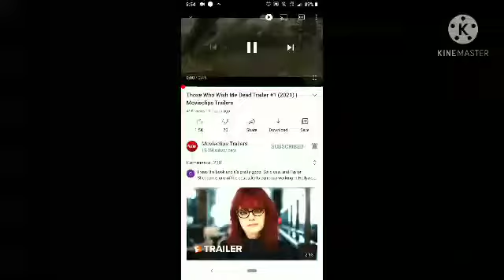Those Who wish me dead: Trailer reaction! (2021)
Watch!

Note: Sorry for the bad audio on the trailer, I don know wtf happened.